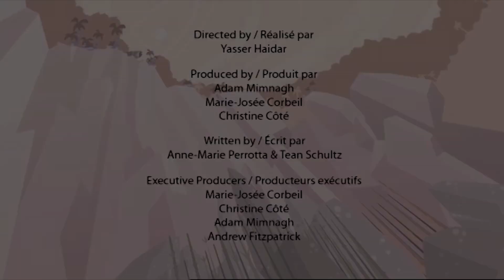Different Sizes of Dinosaurs | Funny Dinosaur Cartoons | Learn Dinosaur Facts | I'm A Dinosaur!!!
This episode of I'm A Dinosaur will teach you facts on Different Sizes of Dinosaurs
We hope you all have a fun and happy time while watching this video!